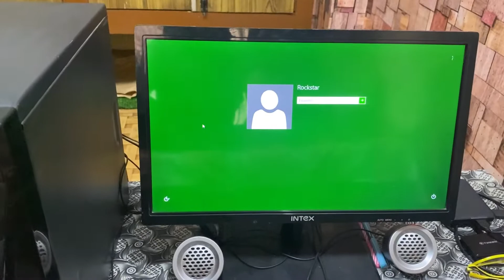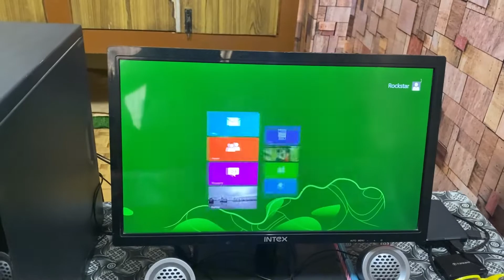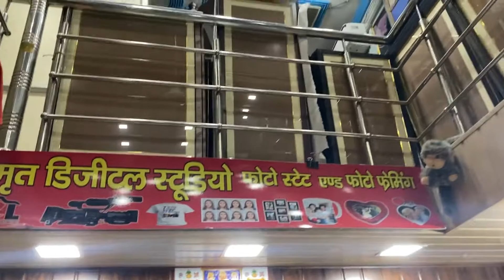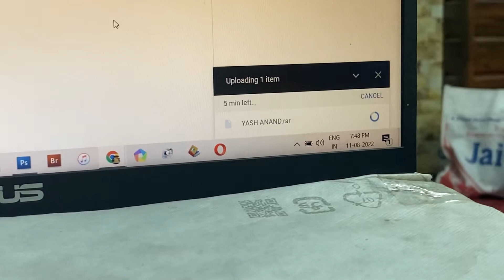Trying Omegle on Rakshabandhan 🤣 Sasta Vlogger 😂